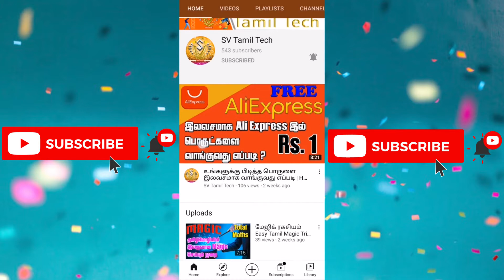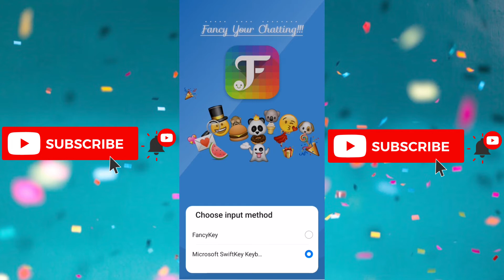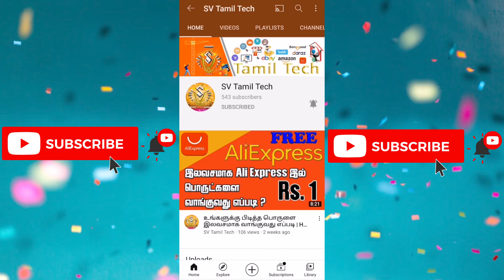WhatsApp Beautiful Font Style in Tamil | WhatsApp Font Style Trick & Tips Tamil | WhatsApp Emojis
WhatsApp Beautiful Font Style in Tamil | WhatsApp Font Style Trick & Tips Tamil | WhatsApp Emojis | SV Tamil Tech

FancyKey Keyboard is a free, customized keyboard for Android with cool fonts, 3200+ emoji, emoji arts, emoticons, personalized themes, autocorrect input and word predictions.

★Main Features★
✔ 3200+ emoji & emoticons & emoji arts
✔ 70+ funky fonts
✔ Advanced auto-correct & auto-suggest engine
✔ 50+ themes available to choose from
✔ Fully customizable keyboard wallpaper and layout
✔ 50+ typing sounds
✔ Integrated emoji & emoticon keyboard which is compatible across all popular apps
✔ One tap to input nicely crafted emoji compositions
✔ Multiple typing effects
✔ SWIPE input method
✔ Clipboard for multiple fast copy and paste
✔ Multiple emoji styles, such as Emoji One
✔ 50+ languages

Easy steps to customize your own keyboard:
• Take a photo or select a photo from your album or pre-loaded images as background.
• Customize key font and color.
• Customize typing effect.
• Customize swipe line & effect.
• Customize typing sound.
• Multiple key styles to customize: White, black, steel, wooden & modern.
• Customize key shape, color, shadow, etc.

எனது வீடியோக்களைப் பார்ப்பது, விரும்புவது, பகிர்வது மற்றும் கருத்து தெரிவிக்கும் அனைவருக்கும் மிக்க நன்றி. இது உங்களுக்கு ஒரு சிறிய விஷயமாகத் தோன்றலாம், ஆனால் நான் ஒவ்வொருவரையும் பாராட்டுகிறேன். பின்னூட்டங்களும் க
ருத்துகளும் அனைத்தும் எங்கள் சேனல் இப்போது இருக்கும் அளவுக்கு வளர உதவியது.